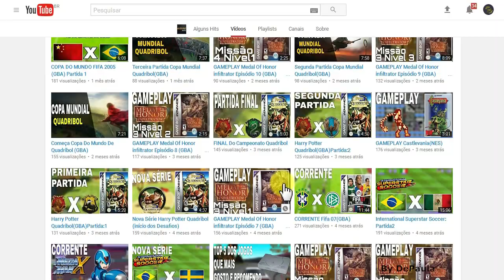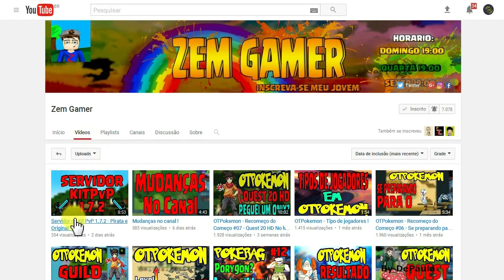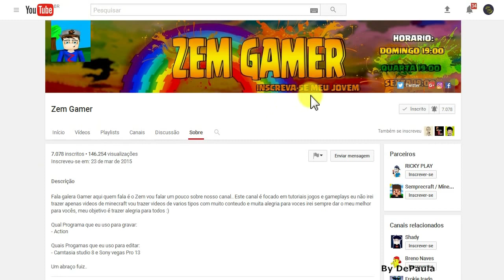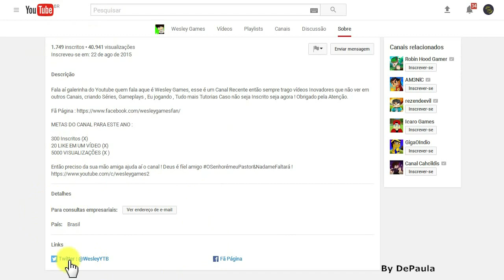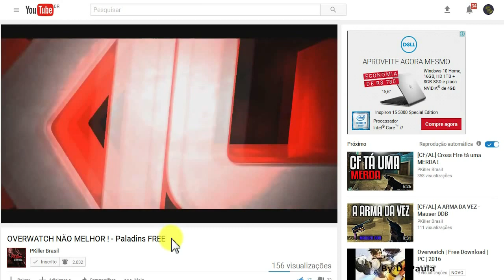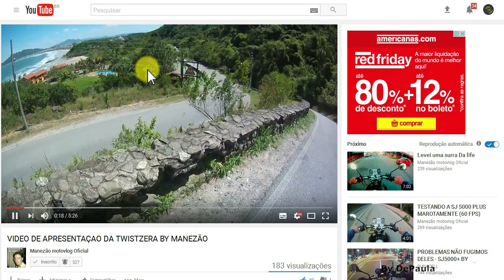Divulgação de Canais #12 - Alguns Hits | Zem Gamer | Wesley Games | Pkiller Brasil | Manezão Moto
Uma rápida divulgação de canais 12 dos parceiros
♔ Link dos Canais Parceiros Divulgados ♔